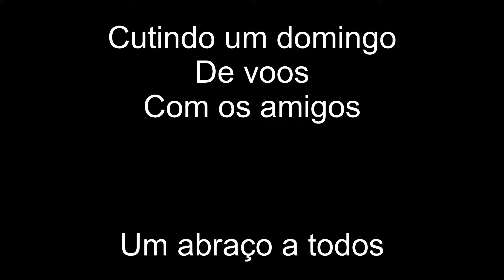Amigos do Brasil aeromodelismo